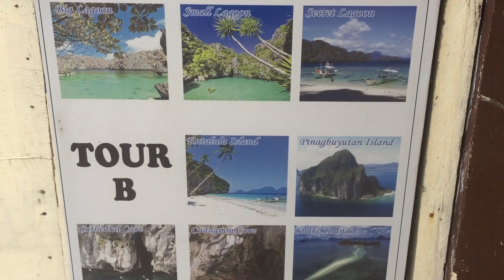El Nido - The most beautiful island in the world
What to do when you visit El Nido, Palawan, Philippines! The island that inspired the movie the beach, and inspires travel every day! Much love!